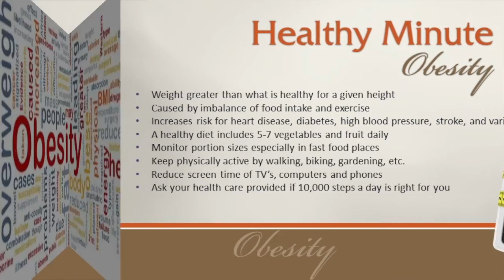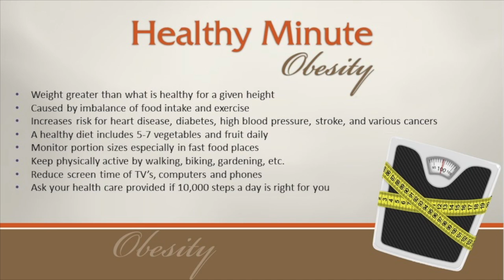FBCC 1-21-18-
This video is about FBCC 1-21-18